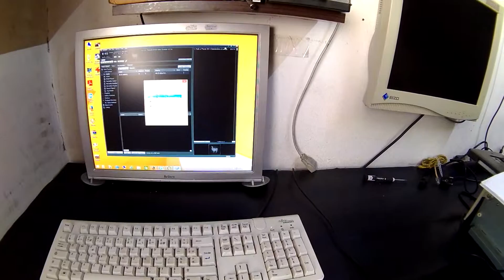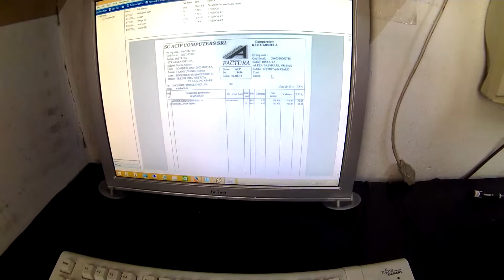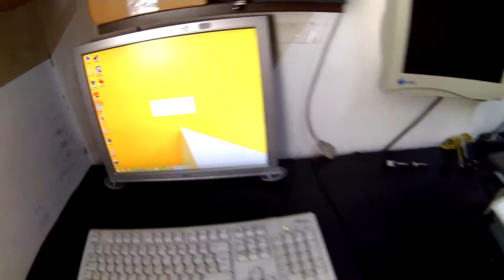Fujitsu Siemens fi-5650C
Fujitsu Siemens fi-5650C in actiune. Scanare automata fata-verso (doi sensori optici), de aceea viteza de scanare e mai redusa. La scanare "fata", viteza de scanare e dubla.